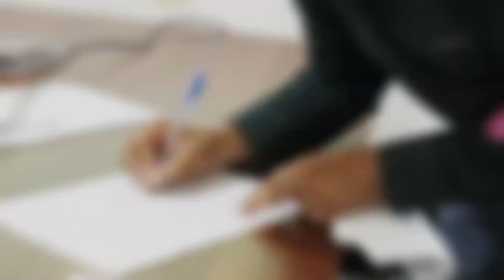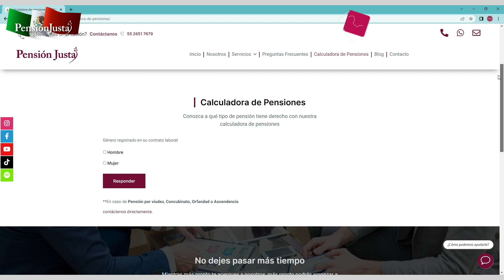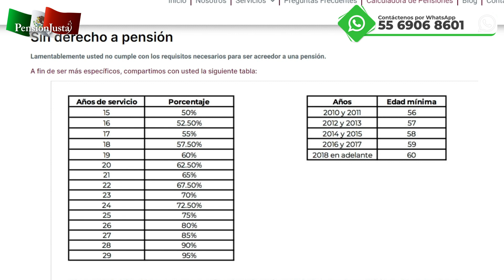Tutorial: Cómo calcular la fecha y monto de su pensión ISSSTE - Pensión Justa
Amigos pensionados en esta ocasión le explicaremos de qué manera puede calcular cuándo le corresponde pensionarse del ISSSTE, de acuerdo con su edad y años cotizados.
Le recordamos que si usted cuenta con una pensión del régimen décimo transitorio y no sabe cómo fue calculada o desea incrementarla, ¡Contáctenos!